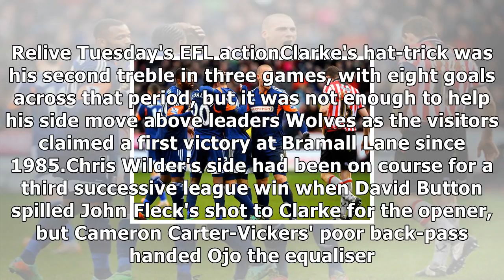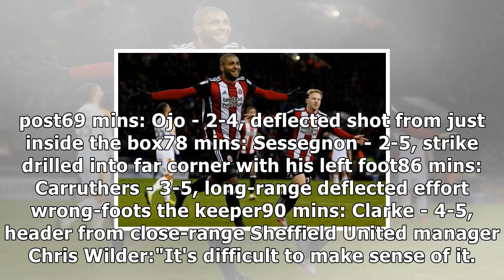Sheffield united 4-5 fulham